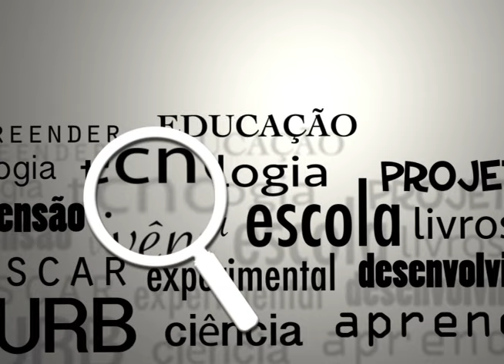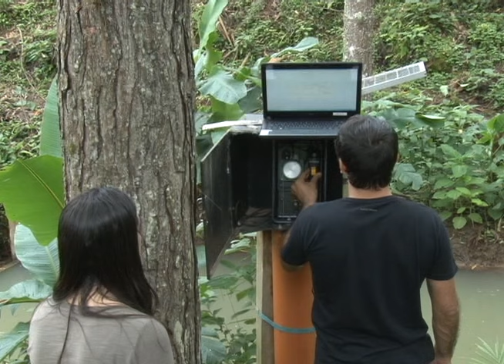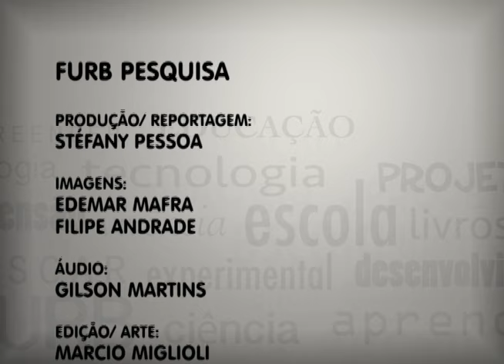FURB Pesquisa - Mudanças climáticas e seus efeitos sobre o regime hídrico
Na segunda reportagem do FURB Pesquisa apresentamos o projeto desenvolvido pelo Programa de Pós-Graduação em Engenharia Ambiental da FURB – PPGEA, que tem como objetivo avaliar os cenários climáticos para o período de 2071 a 2100,  e quais impactos essas mudanças trarão para os recursos hídricos e também para a agricultura.

Produção/Reportagem: Stéfany Pessoa
Imagens: Filipe Andrade
Edição: Marcio Miglioli